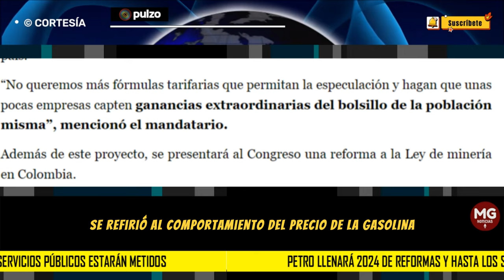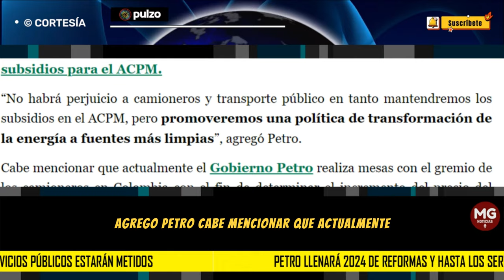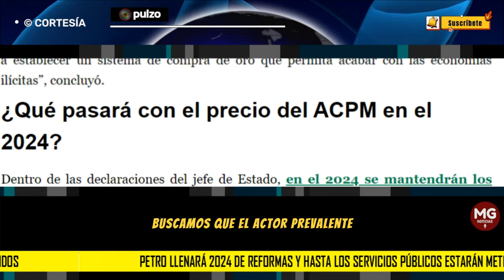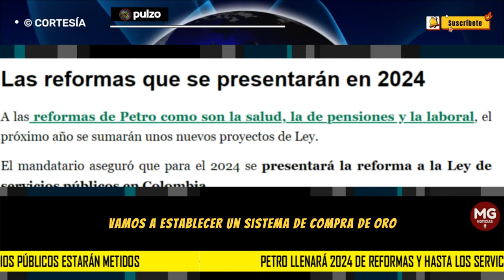ALERTA ⚠️ PETRO LLENARA EL 2024 DE REFORMAS Y HASTA LOS SERVICIOS PÚBLICOS ESTARÁN METIDOS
En una alocución presidencial para final del año, el presidente de Colombia, Gustavo Petro, se refirió al comportamiento del precio de la gasolina para el 2024.
PULZO